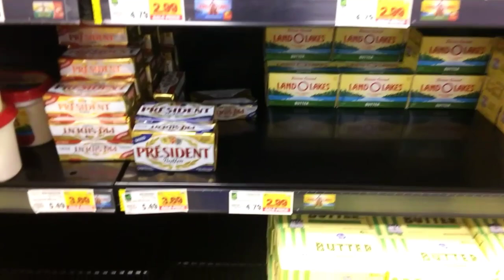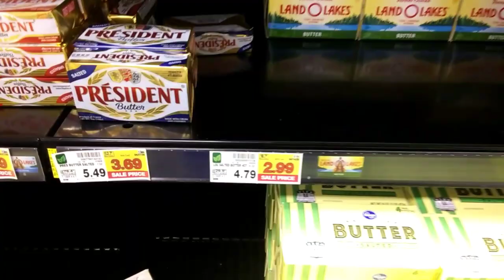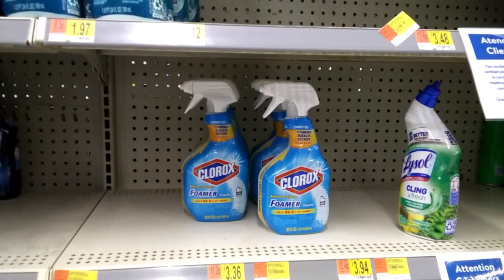#447. Это тяжело. На работу как на каторгу... Трудности любой профессии.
Какая работа легче, а какая тяжелее? Многие из нас искренне считают, что именно своя работа самая нервная, напряженная, тяжелая и физически и морально, а также. (далее можно подставить прочие характеристики, подходящие под род занятий). Но задумывались ли мы через какие трудности проходят люди других профессий. А ведь возможно, узнаю нюансы той или иной профессии мы бы не захотели оказаться на месте этого человека.
Сегодня предлагаю посмотреть со стороны на труд кассиров и работников супермаркетов.